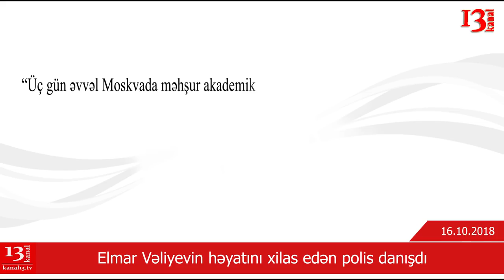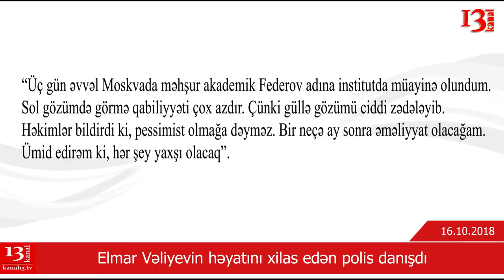SON DƏQİQƏ XƏBƏRLƏRİ - 16.10.2018